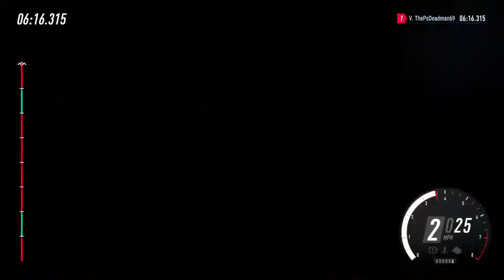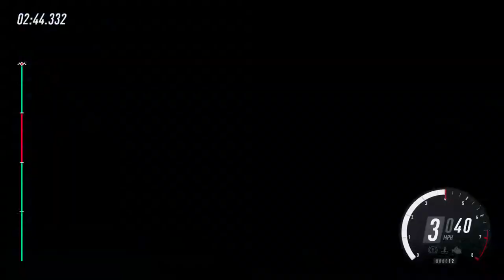Simpit Historic championship 3 Round 04 RIBADELLES